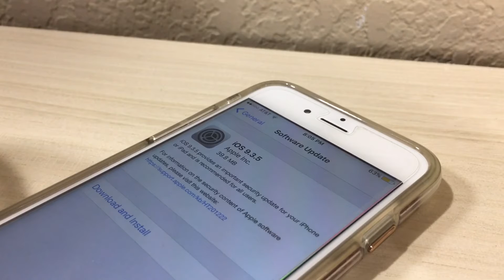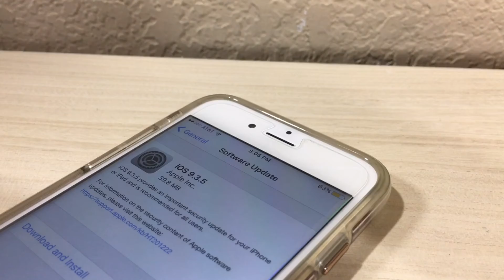iOS 9.3.5(MAJOR SECURITY UPDATE) All You Need To Know